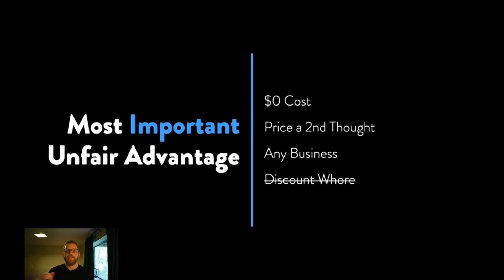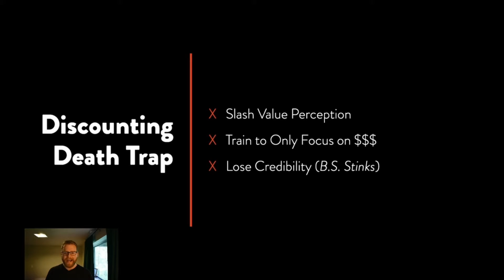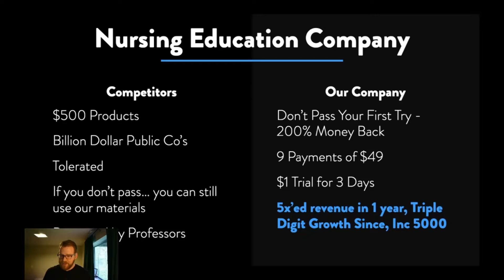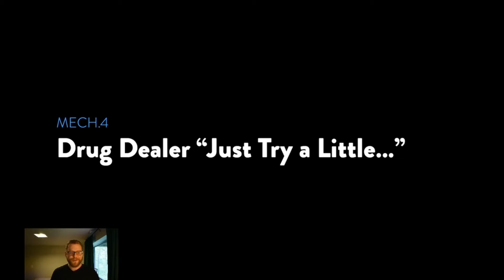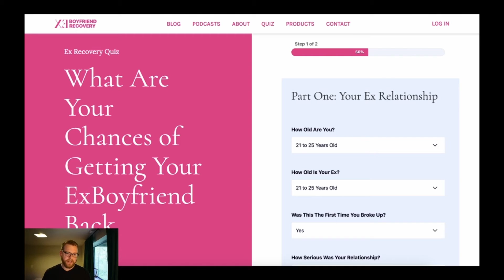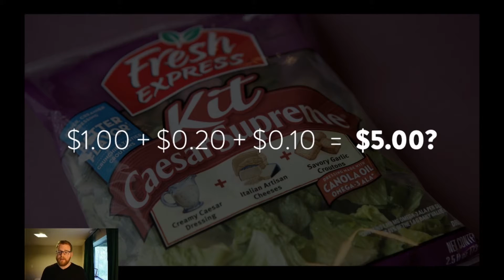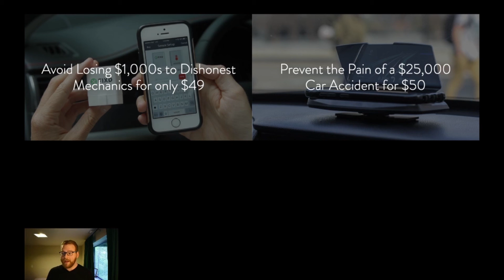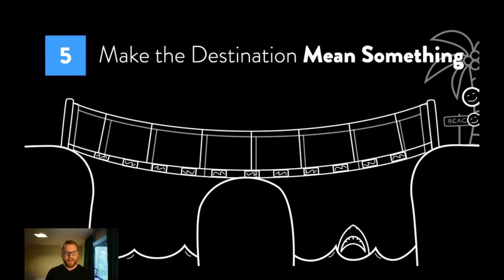The Godfather Offer TH 07